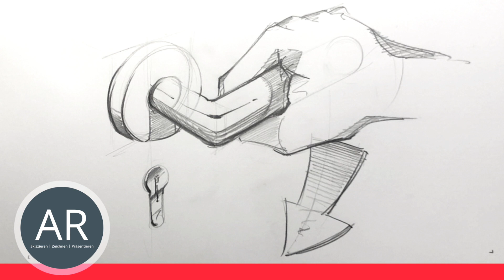Industrial Design Zeichnungen. Skizzen für Industrial Design Bewerbungsmappe. Mappenkurs München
So kolorierst du deine Industrial-Design Zeichnungen mit Markern. Skizziere dein Produkt vor und koloriere es erst danach. Zum Schluß kannst du dann die Kontraste mit einem 2B-Bleistift ergänzen.

Du möchtest Industrial-Design studieren?
Gerne unterstützen wir dich bei der Erstellung deiner Industrial-Design Bewerbungsmappe. Darüber hinaus informieren wir dich gerne über das Berufsfeld Industrial-Design und das Industrial-Design-Studium.